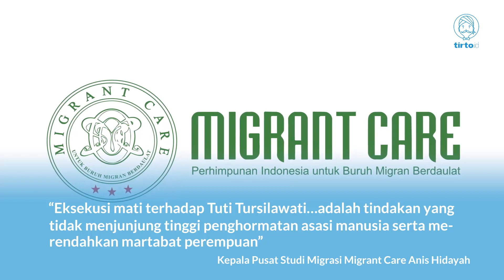Rangkuman Berita dari 27 Oktober - 2 November 2018 - Tirto Ringkas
Tertarik baca berita selengkapnya? Klik disini yaa!

Malas baca berita tapi tak mau ketinggalan info terbaru?
Jangan khawatir, video Tirto Ringkas merangkum kejadian-kejadian penting selama seminggu terakhir untuk kamu, dalam durasi pendek.

Mulai dari berita Pasca-Jatuhnya Lion Air JT610,  Eksekusi Mati TKI di Arab yaitu Tuti Tursilawati, hingga KPK Tahan Wakil Ketua DPR Taufik Kurniawan.